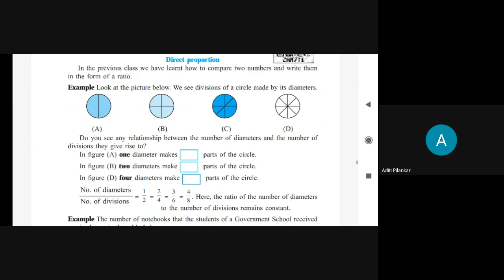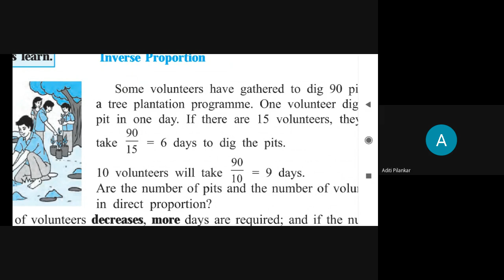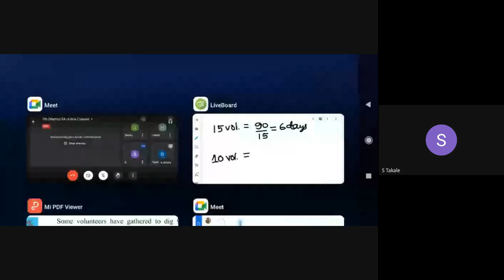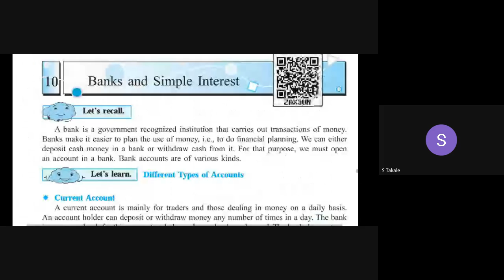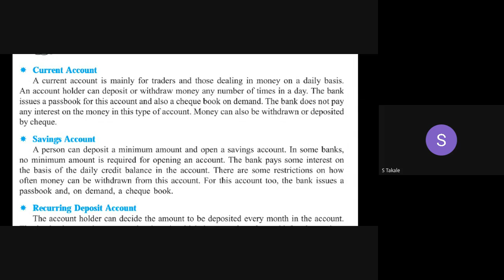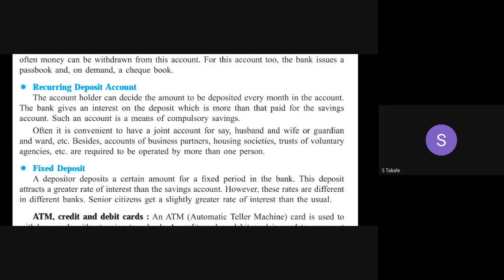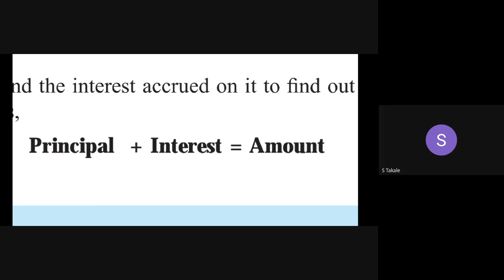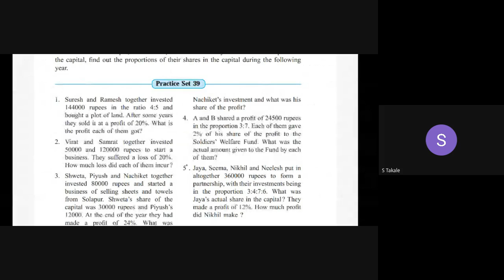L26 7th Maths SA Online Dt 22Dec 2021 8 00PM